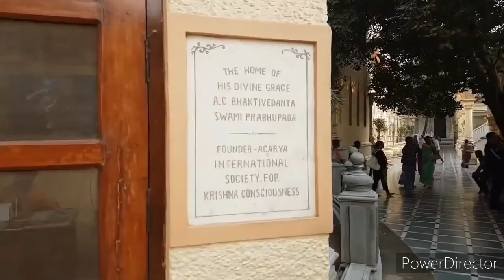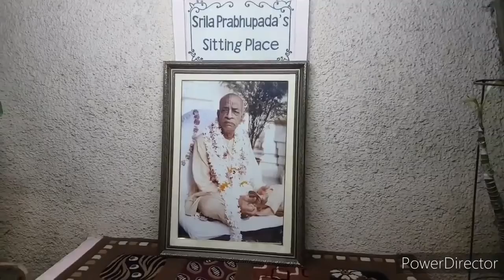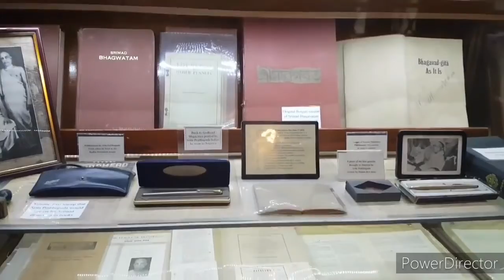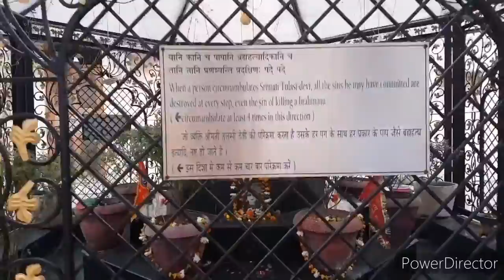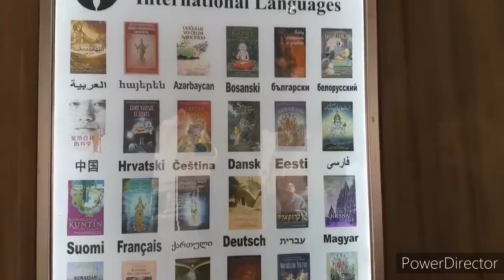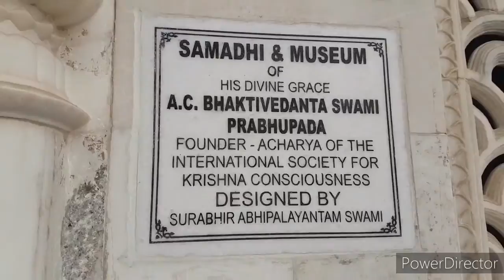The home of his devine grace A.C Bakthavedantha Swami Prabhupada ISKON Temple